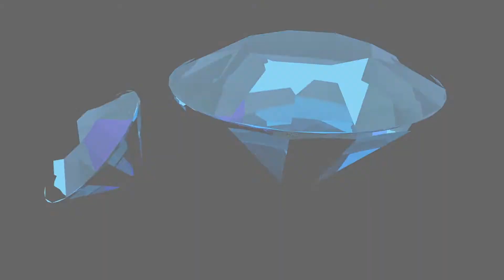Fall of Diamonds (Official Video)